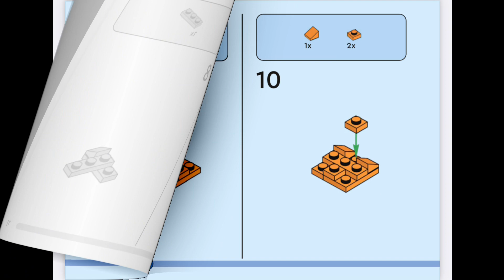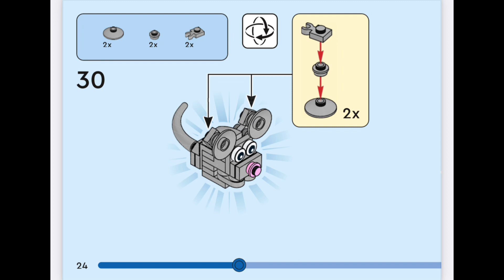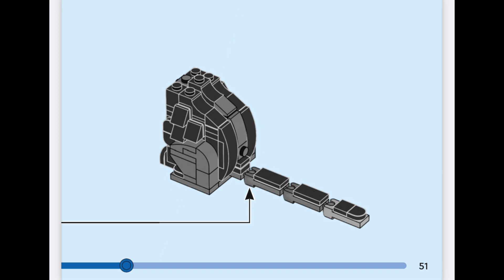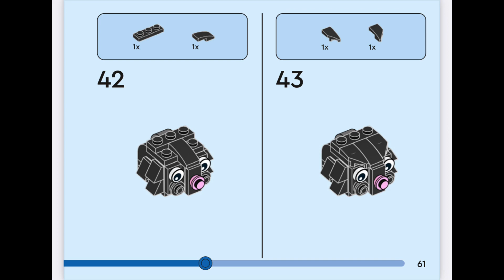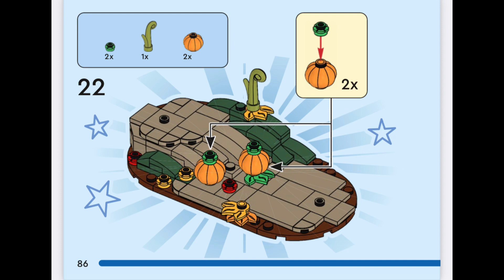LEGO Instructions: 40570 - Halloween Cat & Mouse (All 3 Stages)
Strollin’ - TrackTribe